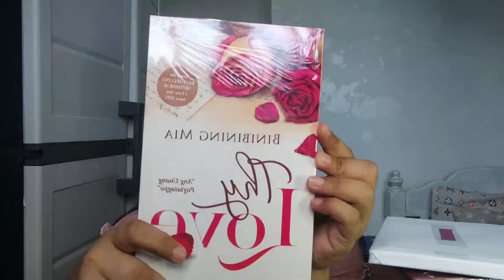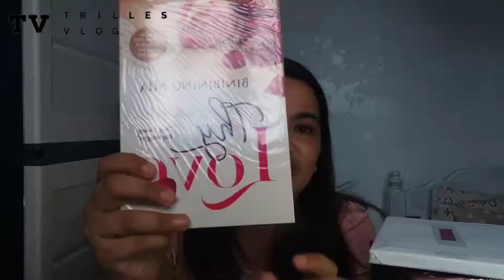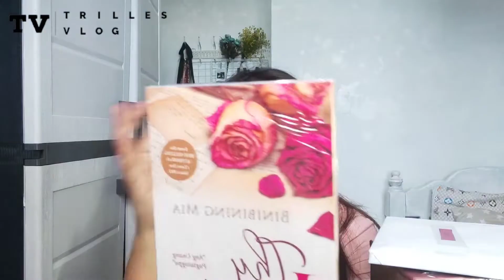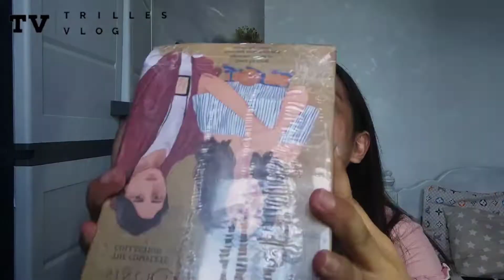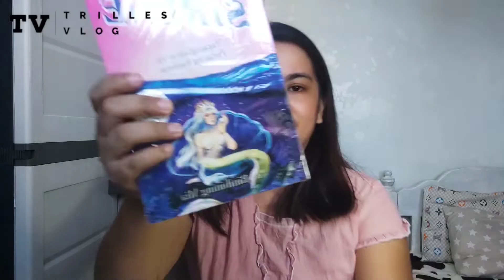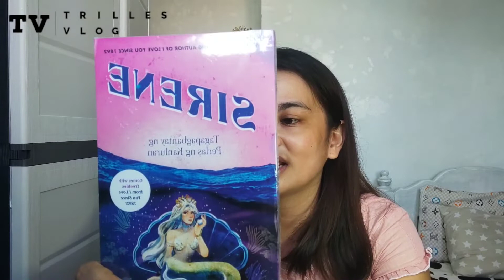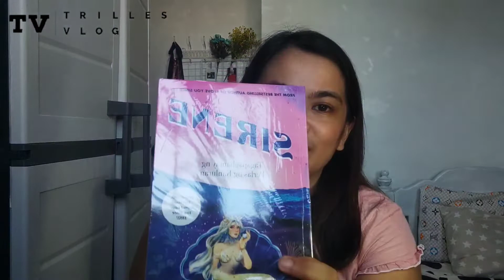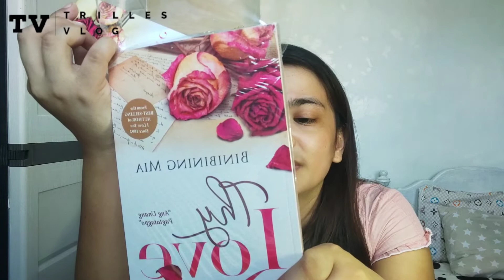I LOVE YOU SINCE 1892, SIRENE & THY LOVE BY UNDENIABLYGORGEOUS' (BINIBINING MIA) | Trilles Vlog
The books/stories are written by UndeniablyGorgeous in Wattpad
The books are available in shopee

Happy watching everyone! Keep safe!